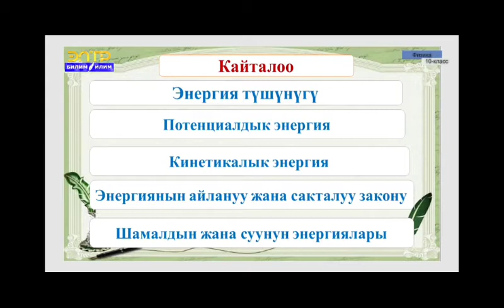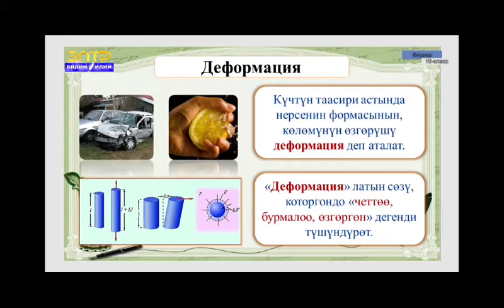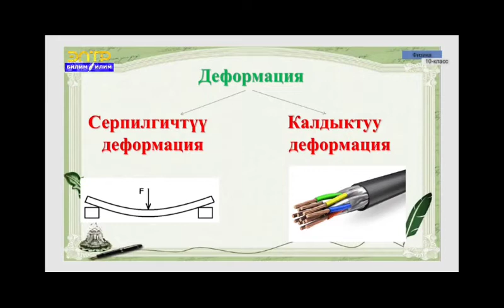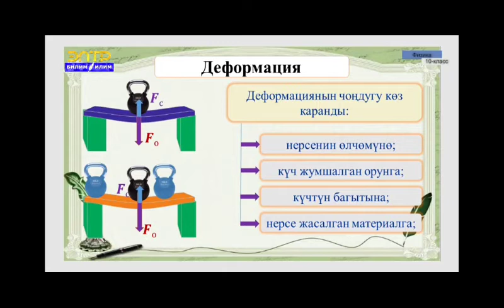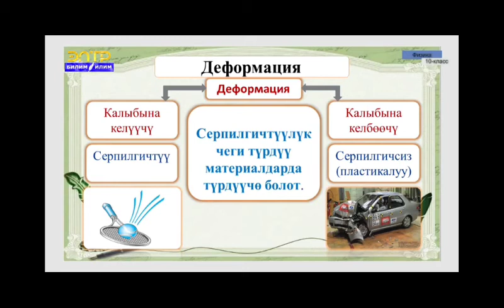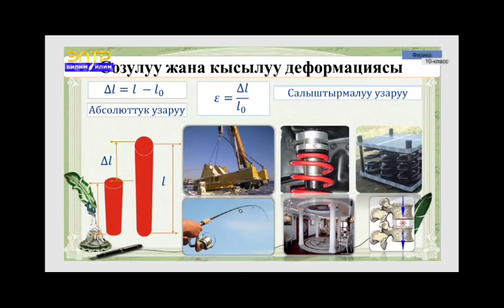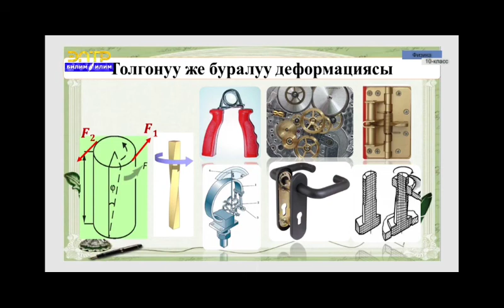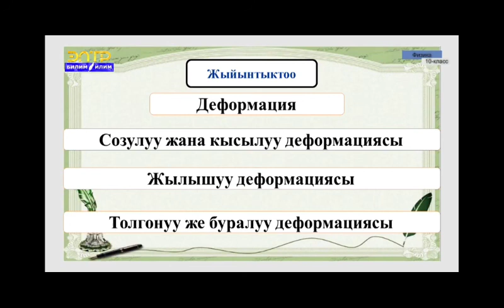10-класс.Деформация.Серпилгичтүү жана калдыктуу деформациялар.